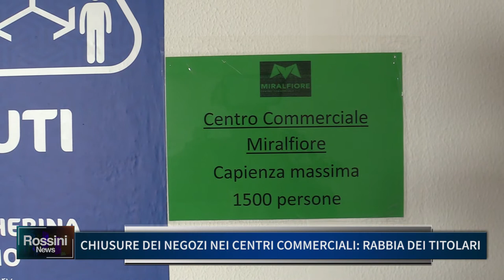CHIUSURE DEI NEGOZI NEI CENTRI COMMERCIALI, RABBIA DEI TITOLARI